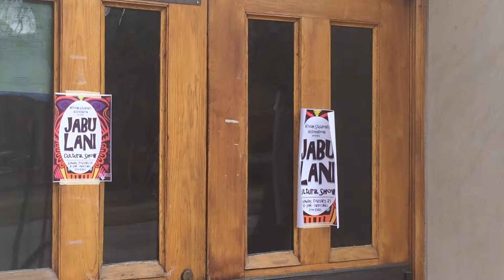Jabulani Cultural Show